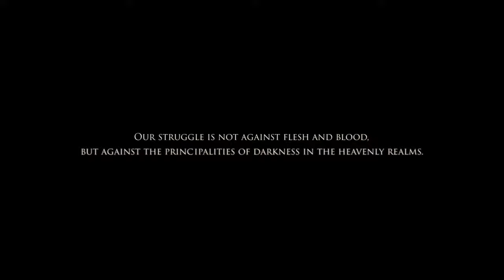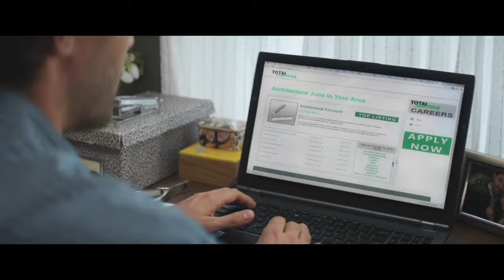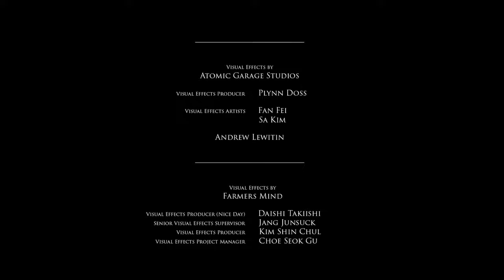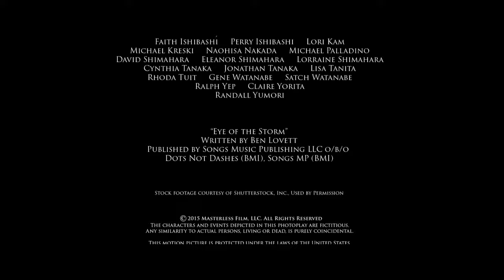Masterless (2015) | Full Movie | Adam LaVorgna | Kaho Minami | Yutaka Takeuchi | Craig Shimahara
Watch Masterless (2015) Full Movie on Vision Video

Kane Madison is an architect working in Los Angeles while his doppelganger-like spirit, an 18th-century Ronin, wanders a parallel netherworld of masked demons and Japanese swordsmen. When tragedy strikes, Kane embarks on a journey of faith which prompts the Ronin to seek out his true master in the spirit world. Both will face many battles along their interweaving roads to peace.

Director: Craig Shimahara
Writer: Craig Shimahara
Starring: Adam LaVorgna, Kaho Minami, Yutaka Takeuchi